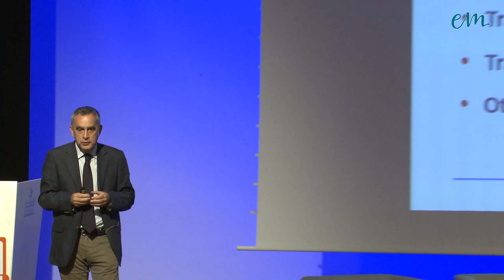Dr. Alfredo Antigüedad Día Mundial EM 2017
El Día 31 de Mayo en el Bizkaia Aretoa dentro del marco del Día Mundial de la Esclerosis Múltiple. Dr. Alfredo Antigüedad Jefe de Servicio de Neurología del Hospital Universitario de Cruces habló sobre los "Avances en EM".